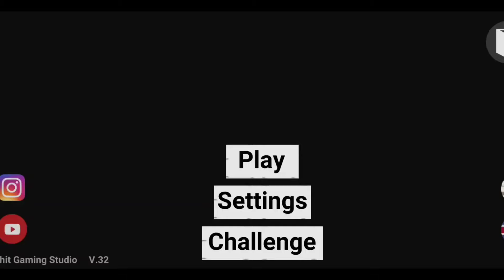NISSAN GTR CHEAT CODE - Indian Bike Driving 3d ( New Update )